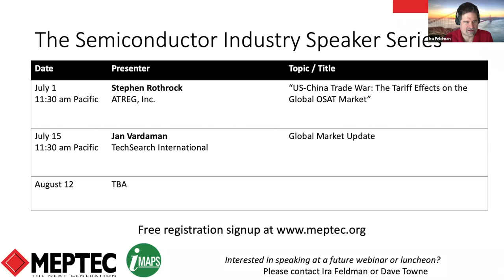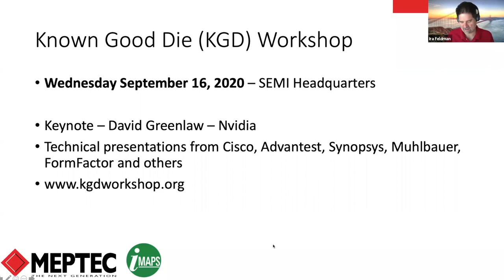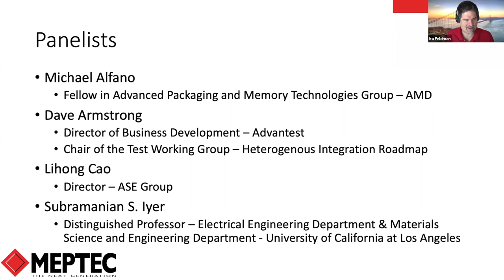KGD Panel Discussion - Who cares about Known Good Die? Heterogeneous Integration is where...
Known Good Die Panel Discussion - Who cares about Known Good Die? Heterogeneous Integration is where the action is!

Like a blast from the past, Known Good Die was a hot topic in the 1990 but is more like a hazy concept and possibly an unpleasant memory for some. When first introduced KGD was a test concept focused on improving downstream yields by increasing test coverage. However, KGD was never clearly defined with the true meaning clouded by alternative wording and concepts (“Pretty Good Die”, “Not Known Bad”, …).

In today’s world of advanced packaging with multi-die packaging and System-in-package (SiP) technology how relevant is KGD? We have fan-out wafer level chip scale packaging (FoWLCSP) and 2/2.5/3D packaging both with heterogeneous integration in production today. And we have ‘chiplets’ on the way.

The panel debates if KGD is even relevant today.

Panelist:
Michael Alfano - Fellow in the Advanced Packaging and Memory Technologies Group at AMD
David Armstrong - Director Business Development at Advantest; Chair of Test Working Group of the Heterogenous Integration Roadmap
Dr. Lihong Cao - Director in ASE Group
Phil Nigh - Broadcom
Subramanian S. Iyer (Subu) - University of California at Los Angeles
Bob Patti - President of NHanced Semiconductors, Inc.
Ira Feldman - Principal Consultant at Feldman Engineering; MEPTEC Executive Director & General Chair of TestConX